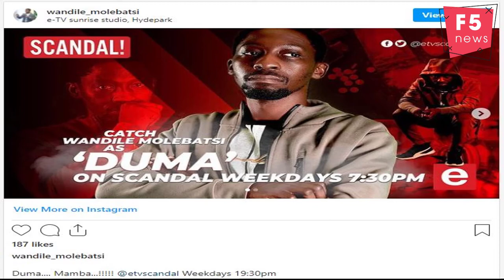Wandile Molebatsi says SA needs a youth that's not 'drunk every weekend'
“Our country needs young people not to be drunk every weekend but rather building digital libraries and thinking how we as a nation continue the Africa Renaissance.”
As the conversations around the South African youth and the challenges, they are facing continue, Scandal! actor Wandile Molebatsi has shared his observations on what could be done to better the situation and what he feels the youth need to focus on instead of drowning their troubles in drugs and alcohol.